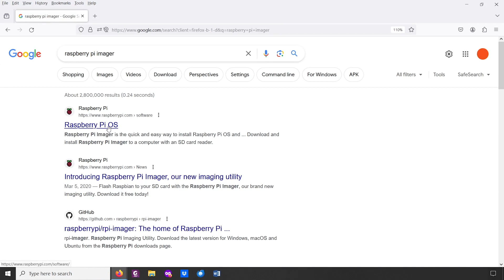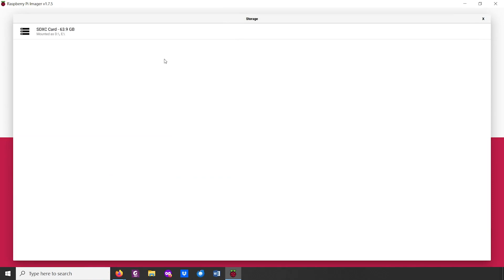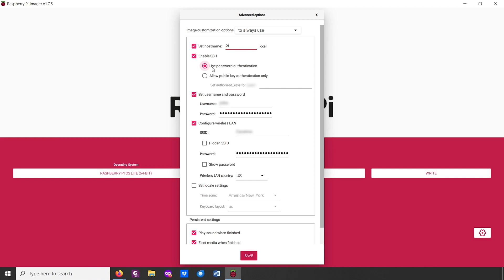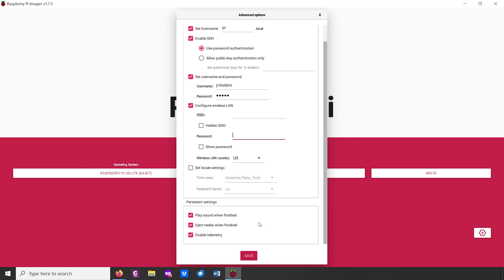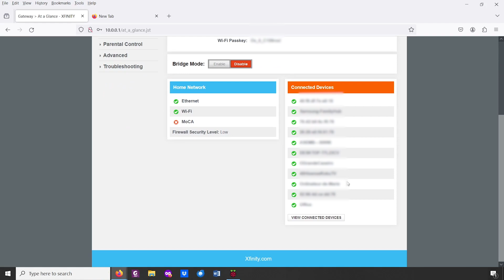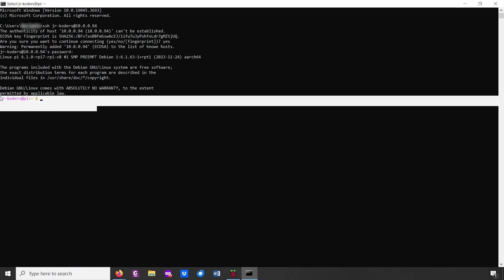Start using home servers right now! - Raspberry Pi headless setup tutorial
Hey there! 😃 Welcome to our ultimate Raspberry Pi setup guide!
In this video, we'll take you through each essential step to set up your Raspberry Pi, transforming it from a blank slate 🗒️ to a powerful mini-computer 🖥️.
So get ready to start some amazing projects with your very own micro computer 💻

📌 Here are the timestamps for this video:
0:00 - Intro
0:20 - What's a headless setup?
0:40 - Requirements
1:05 - Downloading Raspberry Pi imager
1:42 - Imaging Raspberry Pi OS
5:00 - Preparing the Raspberry Pi
5:52 - Accessing the Raspberry Pi
7:53 - Outro